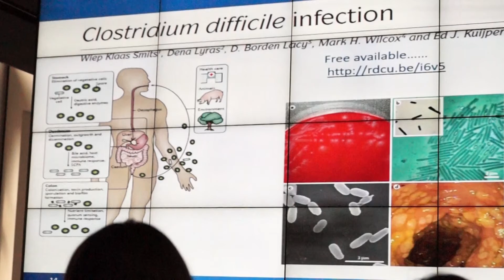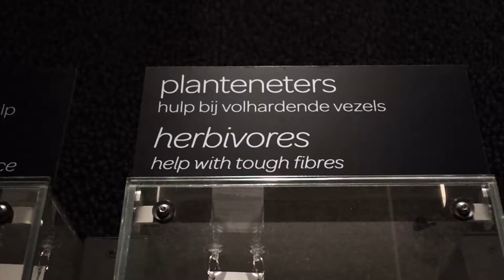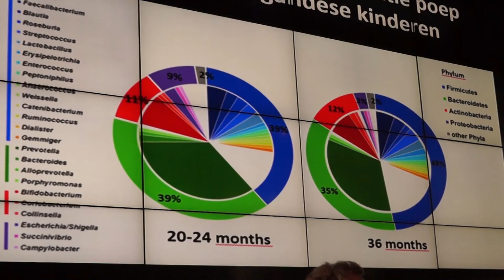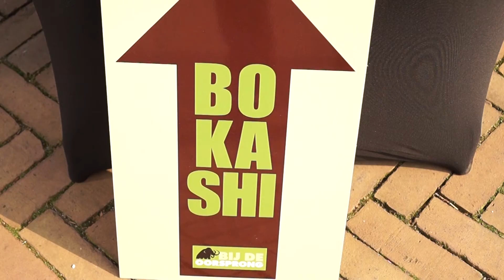Dutch Poop Day @ Micropia Amsterdam- Know Your Poo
New Amsterdam Travel Video- Can you believe that there is a National Poop Day in the Netherlands? It was on April 11th this year and the Micropia museum held a special event for the opening of their Tour of Poo. Along the route you'll discover poop's usefulness and its invisible microbes that help your body digest, survive and keep healthy. Highlights of the day were special lectures; a new exhibit on how poop is turned into a special, fermented, manure, called Bokashi; and a Bokashi making workshop. This tour is another great example of how Micropia sheds a fascinating and scientific light on subjects not usually discussed. Take a look at our video, be pleasantly surprised and visit Artis-Micropia on your next Amsterdam visit.

"8 Year Anniversary" by Diamond Ortiz through YouTube Music